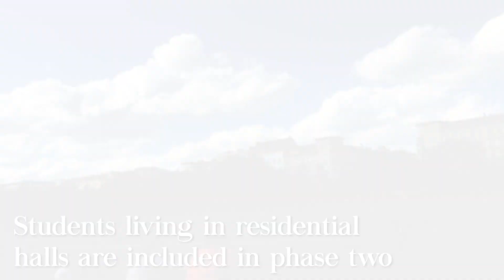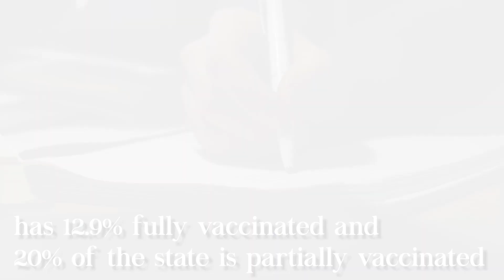On-Campus Students Vaccination Starts April 7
An individual in a congregate living setting, like a residence hall, falls under Group 4 of North Carolina’s vaccine distribution plan. While Group 4 became eligible for the vaccine on March 17, on-campus students are eligible April 7, when phase two of Group 4 begins.

Read more in the story here

Video By
Asher Davidson- Multimedia Reporter

Story By

Jake Markland- Associate News Editor

The Appalachian, a student-run publication at Appalachian State University, strives to provide fair and accurate news for the campus community; to inform, entertain and create a forum for ideas; to provide on outlet for reader’s opinions; to be a champion for student, faculty, staff, and community interests; and to remain independent, exercise and insure its First Amendment rights.

The Appalachian has been Appalachian State University’s student-run news publication since 1934. We publish a print publication and film a news broadcast weekly. We are the recipient of the ACP Pacemaker Award, the CMA Pinnacle Award and the NC College Media Association Best of Show award.